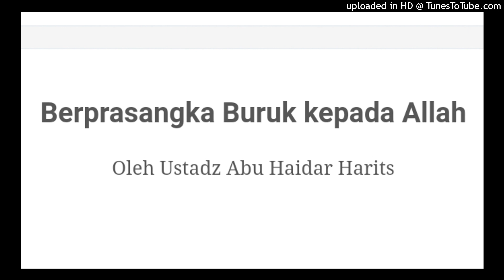Berprasangka Buruk Kepada Allah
Fastabiqul Khairat

Channel Youtube : @ZONA251